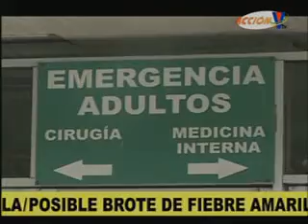Alarma por posible ingreso de Fiebre Amarilla a Honduras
Conozca las advertencias que hacen los expertos.
Médicos aseguran que en estos momentos no se registran casos de fiebre amarilla en el territorio hondureño. Sin embargo, no se descarta un eventual ingreso de la enfermedad. ▂▂▂▂▂▂▂▂▂▂▂▂▂▂▂▂▂▂▂▂▂